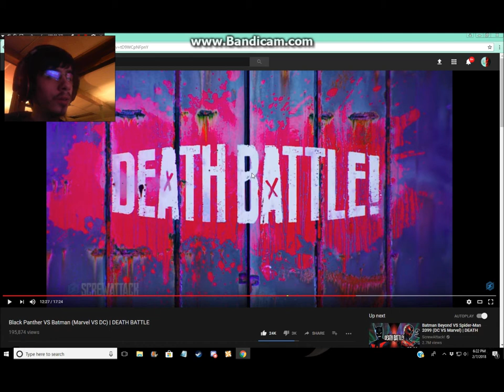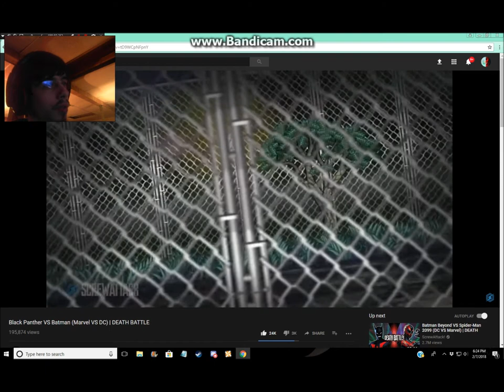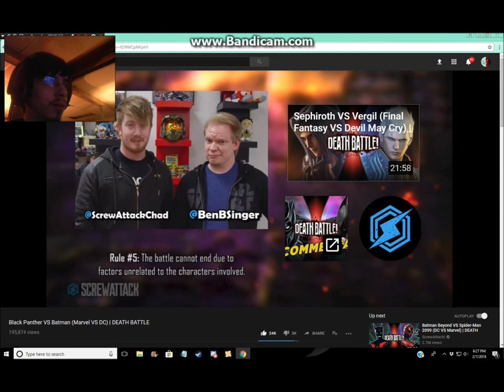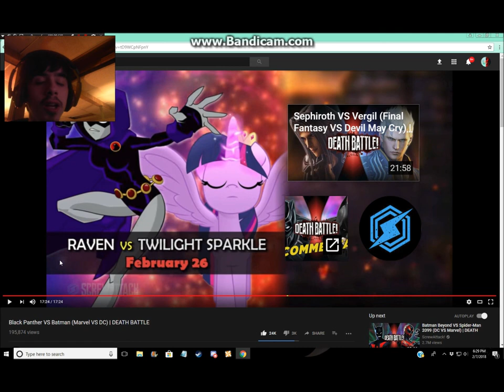DerekThe BronyGamer Reaction:Black Panther VS Batman (Marvel VS DC) | DEATH BATTLE